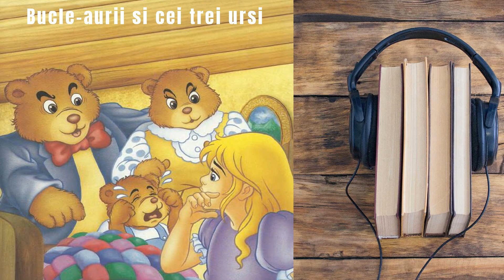Bucle-Aurii si cei trei ursi - Basme si Povesti pentru Copii [AudioBook]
►Interpret Razvan G.

Au fost odată trei urşi care trăiau fericiţi într-o căsuţă din pădure. Într-o dimineaţă, pentru micul dejun, Ursoaica pregăti nişte ovăz fiert în lapte. Umplu apoi câte un castron pentru fiecare: pentru Urs, pentru Ursulică şi pentru ea.
Dar cum mâncarea era încă fierbinte, ieşiră tustrei la o scurtă plimbare.
În vremea asta, o fetiţă pe care o chema Bucle-Aurii, trecând prin  preajmă, intră în căsuţă şi dădu cu ochii de castroanele pline cu ovăz şi lapte. Dacă ar fi aşteptat până s-ar fi întors urşii, cu siguranţă ar fi invitat-o şi pe ea la masă. Dar fetiţa, fără să mai stea pe gânduri, goli de îndată castronul cel mic! Apoi, vru să se aşeze pe un scaun, ca să se odihnească.
Îl încercă pe cel al Ursului, apoi pe cel al Ursoaicei, dar văzu că erau prea mari pentru statura ei. Până la urmă se aşeză pe scaunul lui Ursulică. Nici că se putea altul mai potrivit pentru ea!
Se pare însă că fetiţa era cam grea, căci scaunul... trosc!, se rupse.
Apoi, Bucle-Aurii urcă la etaj, unde încercă cele trei paturi de-acolo. Iar cel care i se potrivi cel mai bine se dovedi a fi tot cel al lui Ursulică.
În astă vreme, cei trei urşi se întoarseră din plimbarea lor şi văzură că mâncase cineva toată fiertura din castronul cel mic...
Apoi observară că scaunul lui Ursulică fusese rupt! Iar când ajunseră în dormitor, dădură peste Bucle-Aurii, adormită în
patul lui Ursulică! Cei trei începură să mormăie, supăraţi pe oaspetele nepoftit. Numai că mormăielile lor o treziră pe fetiţă.
Şi, fireşte, Bucle-Aurii trase o sperietură zdravănă la vederea familiei de urşi! Sări din pat, alergă pe scări, în jos, şi o zbughi din căsuţă! Iar de atunci, urşii nici c-o mai văzură vreodată pe fetiţa cea curioasă şi neastâmpărată!